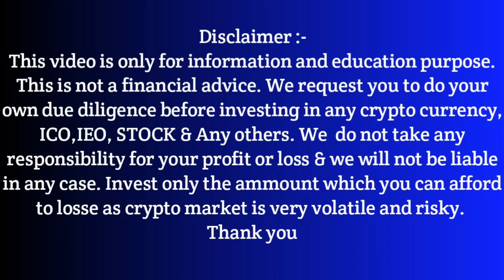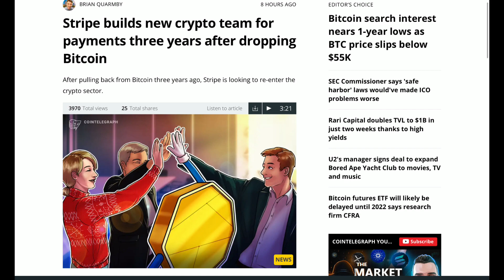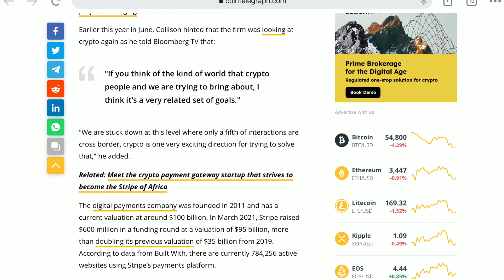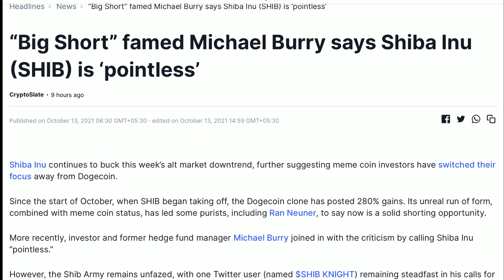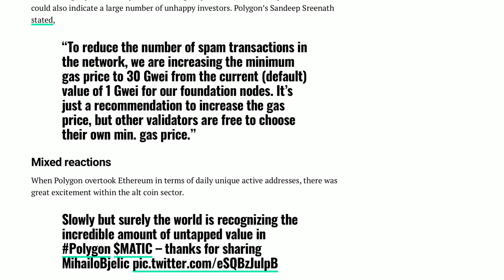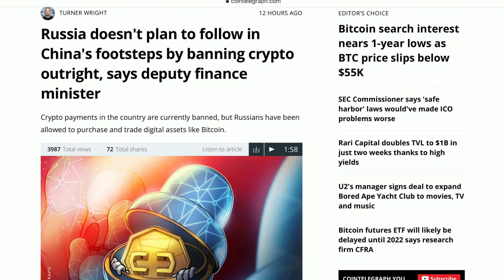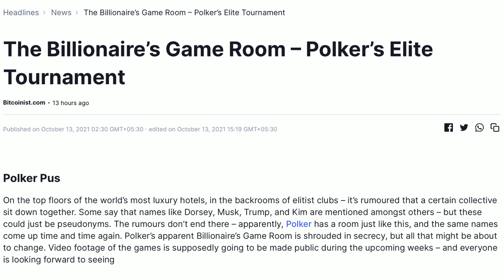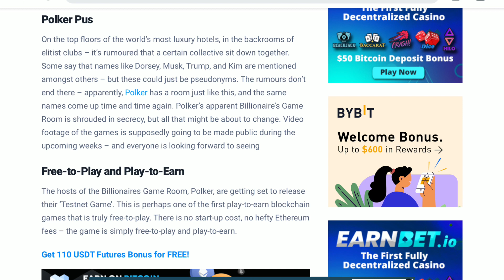Polygon Matic Bad News | Shiba Inu Holders big news | new free crypto earrings game play to earn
Referral I'd:- 9z9qubwa